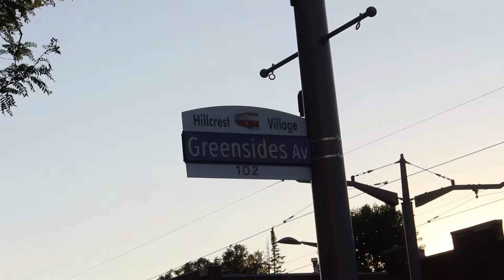Salsa on St Clair – Toronto 2018 | Festival de Salsa en Toronto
Yan son 14 años haciendo este Festival de Salsa en Toronto , Un evento en donde puedes disfrutar de la buena vibra de la comunidad latina y también de la diversidad de culturas en un solo lugar en Toronto.

Toronto's Salsa Festival is an event where you can enjoy good music , good food and good vibes from the latin community .
In a multicultural city such as Toronto the diversity of people can be found in the Toronto's Salsa Festival .